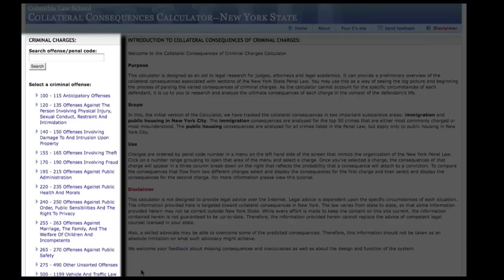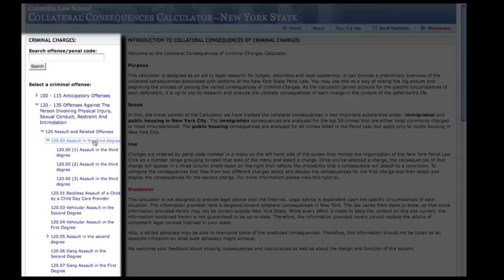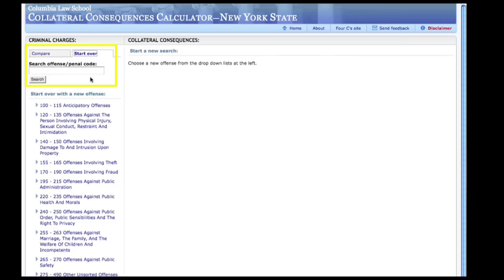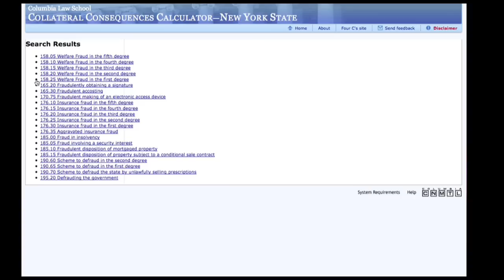Collateral Consequences Calculator Tutorial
Developed in partnership with Columbia Law School professor Conrad Johnson, the Collateral Consequences Calculator is a web-based "calculator" that allows legal practitioners to quickly and easily compare the collateral consequences of criminal charges associated with sections of the New York State Penal Law. The Collateral Consequences Calculator serves multiple communities: faculty can build case studies around it, lawyers can better counsel their clients, judges can assure appropriate sentencing, and public policy researchers can use it as a lens through which to examine the matrix of the New York State legal system. Judge Judith Kaye, former Chief Justice of New York State, has supported the development of this tool, which she sees as a valuable social justice initiative.
The Collateral Consequences Calculator is a Triangle Initiative project.